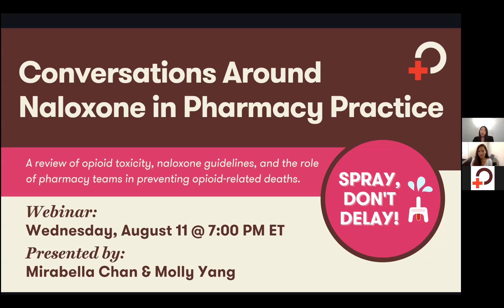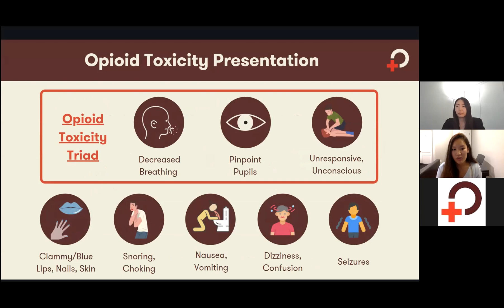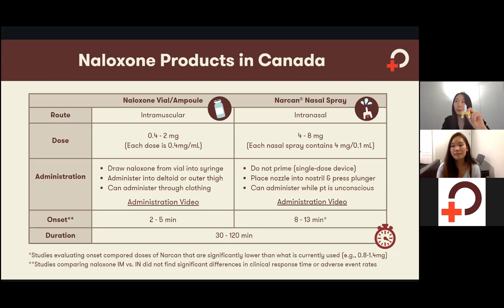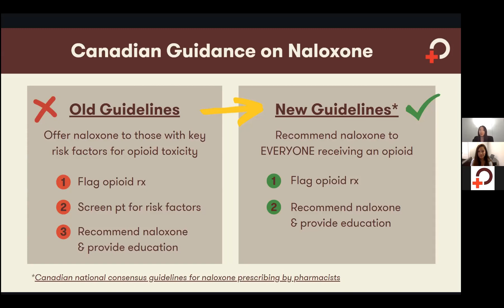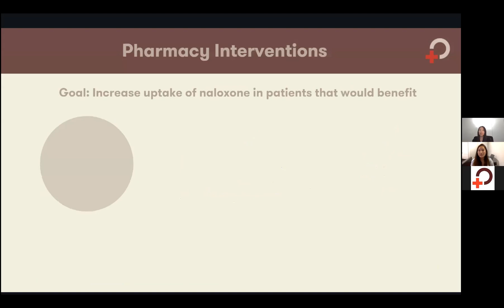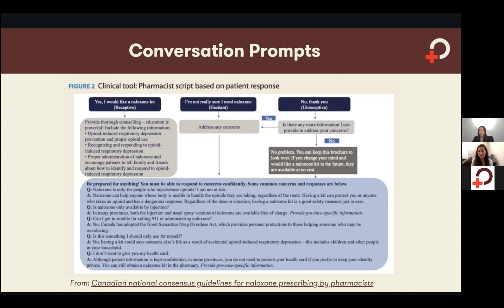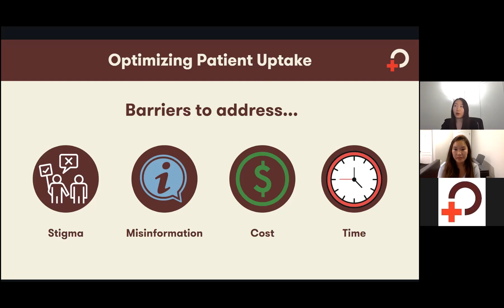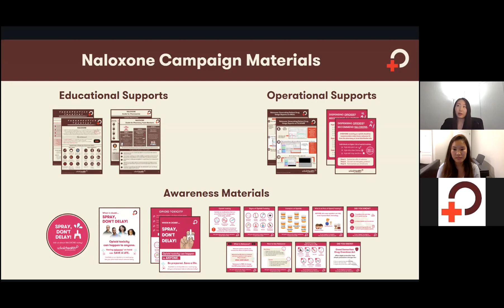Spray, Don't Delay! Conversations Around Naloxone in Pharmacy Practice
A review of opioid toxicity, naloxone guidelines, and the role of pharmacy teams in preventing opioid-related deaths.